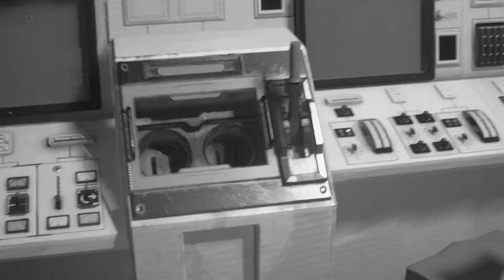Resident Evil 2 Remake Ending Part 1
I definitely enjoy the hell out of this game.